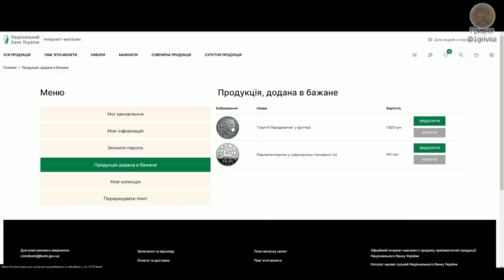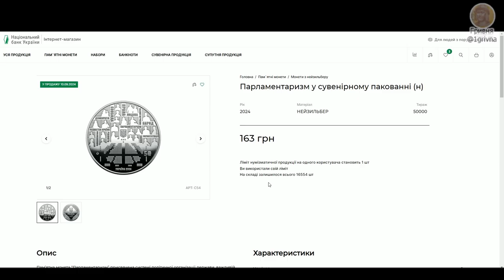НБУ покупка монет 10.09.2024 Сергій Параджанов, Парламентаризм